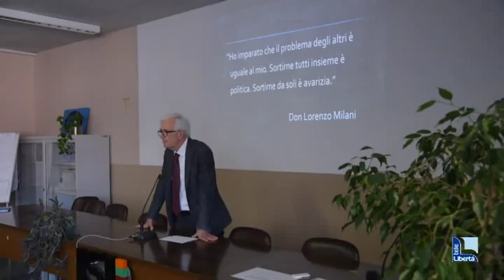Premiate le studentesse più brave nel nome di Gian Paolo Binelli